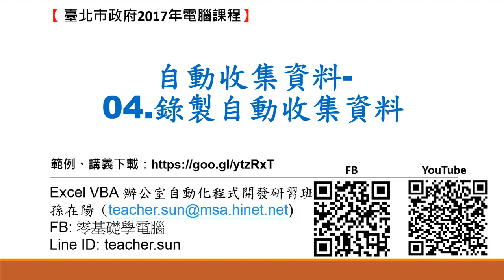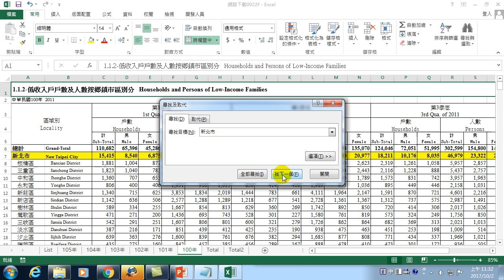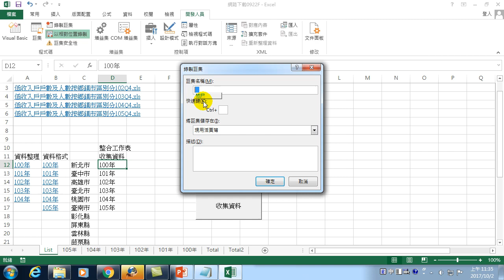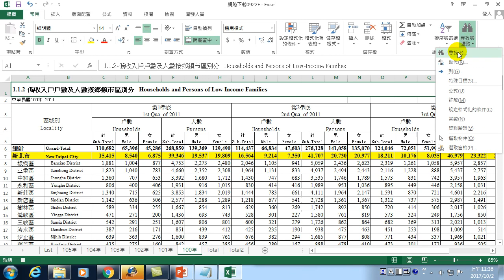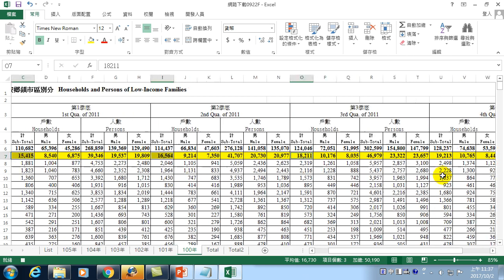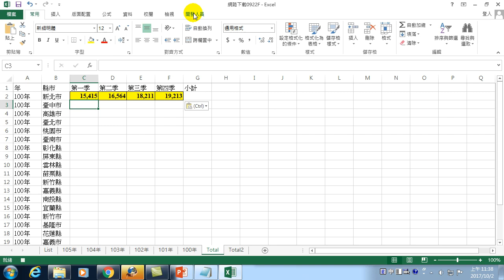34.自動收集資料-04.錄製自動收集資料